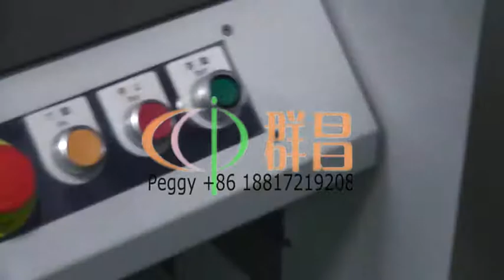bearing auto parts bopp film sealing machine,bopp film cutting machinery